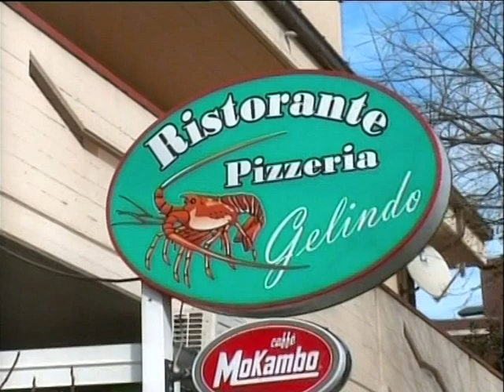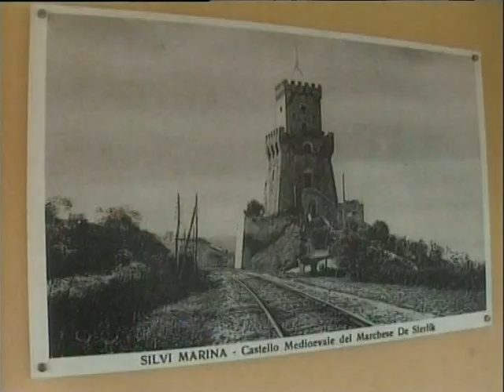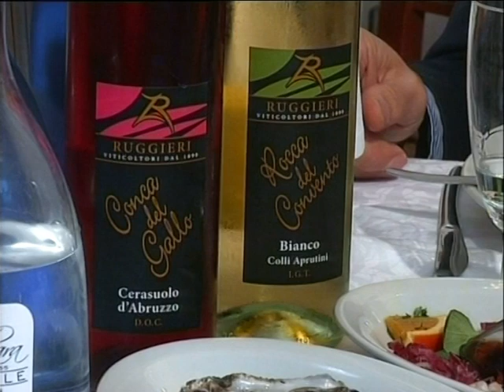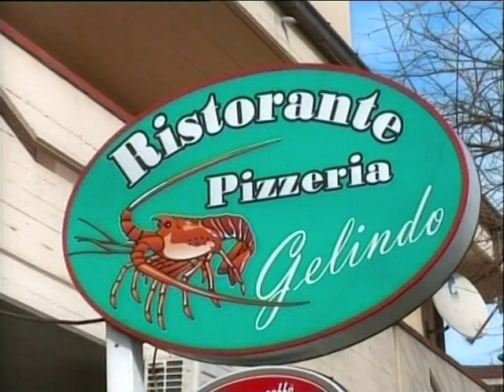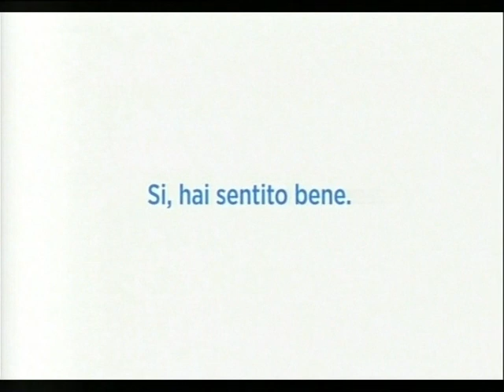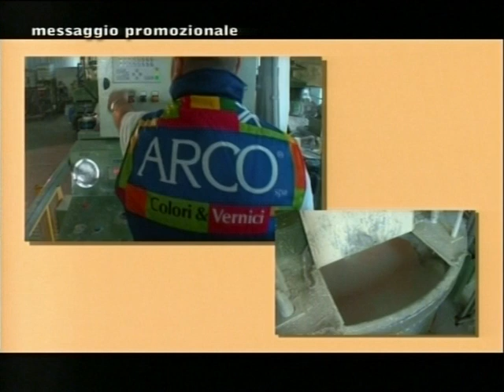L'Appetito vien parlando Opsite: Alberto Albani (Puntate 2018)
“L’appetito vien parlando” con il primario dell pronto soccorso dell Ospedale civile di Pescara Alberto Albani.